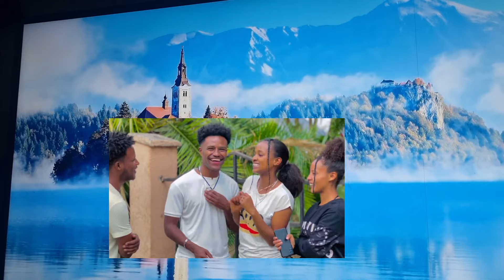🔴ፍቅር ለአብርሽና ሩታ ውድ ስጦታ ላከች 😱